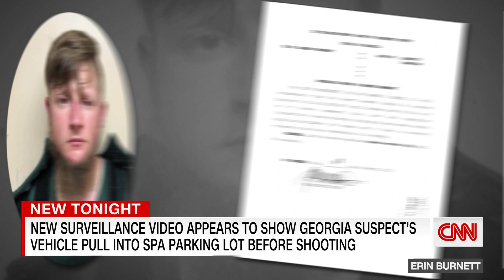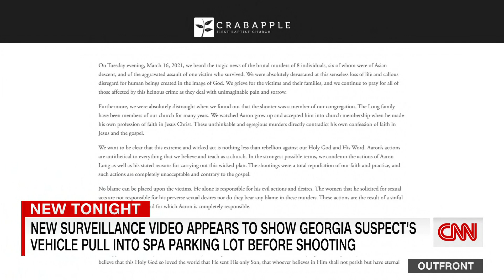Surveillance video appears to show spa shooting suspect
New surveillance video appears to show the suspected Atlanta spa shooter driving up to one of the spas where he allegedly carried out the deadly attack. CNN's Ryan Young reports.